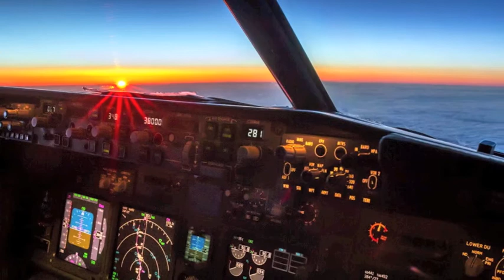Pilots Blog the Best Flat Earth Pics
Airline pilots have some of the best Flat Earth blogs,  they just don't know it.